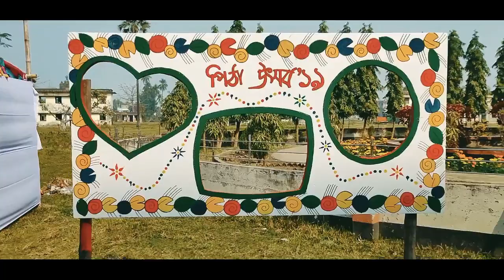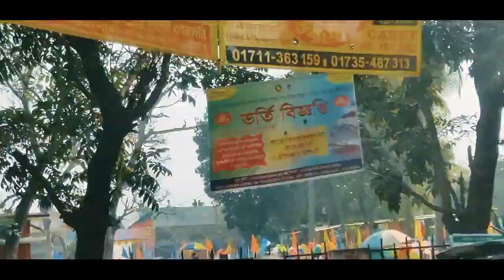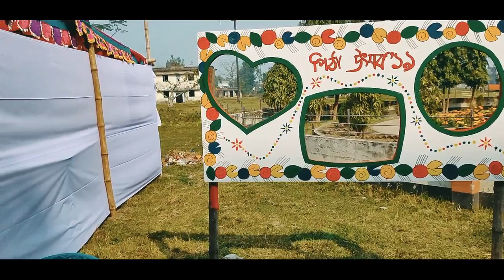16 December | পিঠা উৎসব | Pabna bikers clab rally | Victory day of Bangladesh | RS MT Vlogs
♥♥♥      Victory day of Bangladesh

♥♥♥      বিজয় দিবস

❤️💕❤️ ★ Hope my videos can also help people like that ★ ❤️💕❤️

l love Bangladesh. 💘💘💘💘💘💘

Victory day is a national holiday in Bangladesh. It is celebrated on December 16. This special day is to commemorate the victory of the allied forces over the Pakistani forces in the Bangladesh Liberation War in 1971. The Commanding officer of the Pakistani Forces General AAK Niazi surrendered with his forces to the Allied forces of India and Bangladesh. It marked the end of the 9 month-long Bangladesh Liberation War and 1971 Bangladesh genocide and official secession of East Pakistan into Bangladesh.

[Script taken from Wikipedia]

This day and event is also commemorated across India as the Vijay Diwas to honour Indian and Bangladeshi martyrs who laid down their lives to liberate Bangladesh from Pakistan.

In 1971 Bangladesh fought the Bangladesh Liberation War against Pakistan to become an Independent country which resulted in the secession of East Pakistan from the Islamic Republic of Pakistan and established the sovereign nation called Bangladesh. The war pitted East Pakistan and India against West Pakistan. It lasted for a duration of nine months. It was one of the most violent wars of the 20th century. It witnessed large-scale atrocities, the exodus of 10 million refugees and the killing of 3 million people by the Pakistani armed forces.

On 16 December 1971, Lieutenant General Amir Abdullah Khan Niazi, CO of Pakistan Armed Forces located in East Pakistan signed the Instrument of Surrender. The Instrument of Surrender was a written agreement that enabled the surrender of the Pakistan Eastern Command in the Bangladesh Liberation War, and marked the end of the Indo-Pakistani War of 1971 in the Eastern Theater.

The surrender took place at the Ramna Race Course in Dhaka on 16 December 1971. Lieutenant General Amir Abdullah Khan Niazi and Lieutenant General Jagjit Singh Aurora, Joint Commander of Indian and Bangladesh Forces, signed the instrument amid thousands of cheering crowds at the racecourse. Air Commodore A. K. Khandker, Deputy Commander-in-Chief of the Bangladesh Armed Forces, and Lieutenant General J F R Jacob  of the Indian Eastern Command, acted as witnesses to the surrender. Also present were Vice-Admiral Mohammad Shariff, commander of the Pakistani Naval Eastern Command and Air Vice-Marshal Patrick D. Callaghan of the Pakistan Air Force's Eastern Air Force Command, who signed the agreement. On behalf of Bangladesh, Air Commodore A. K. Khandker acted as witness to the surrender. Lieutenant Jacob Rafael Jacob, Chief of Staff of the Indian Eastern Command, along with the other commanders of Indian naval and air forces, acted as witnesses on behalf of India. Aurora accepted the surrender without a word, while the crowd on the race course started shouting anti-Nazi and anti-Pakistan slogans.

In 1996, the Bangladesh Bank issued a 10 Taka note with an overprint commemorating Victory Day's Silver Jubilee (the 25th anniversary).

The Surrender of Pakistan Armed Forces marked the end of the Bangladesh Liberation War and the creation of Bangla Desh (later reduced to a single word). Most United Nations member nations were quick to recognize Bangladesh within months of its independence.